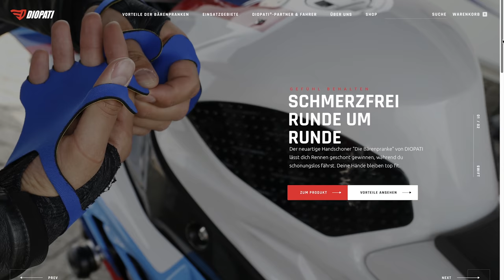DU WIRST NIE WIEDER OHNE FAHREN WOLLEN! | Diopati Bärenpranke | Vorstellungs-Video | Matthias Meindl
Die Blickführung!